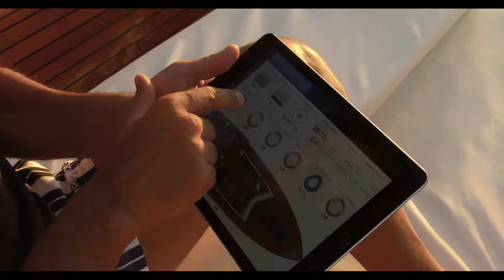EVO YACHTS’ Summer 2k17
Evo Yachts combines advanced technology, Made-in-Italy elegance, avant-garde design and exclusive detailing.

Evo Yachts is Form + Function + Fun!